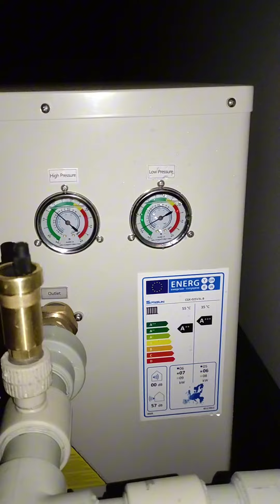Chińska pompa ciepła Sprsun monoblok w akcji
Chinese monoblock heat pump Sprsun in action